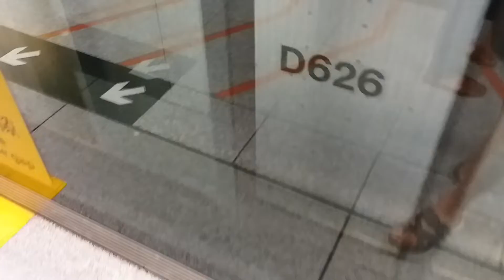(今日影綠色車廂廣告) 港鐵荃灣線 M-Train A267/286 離開金鐘站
此物版權VC4206's Studio的錄音片生產物品，多谢合作。

Please do not copyright any of VC4206's Studio Production Videos without permission and agreement. Thank You.